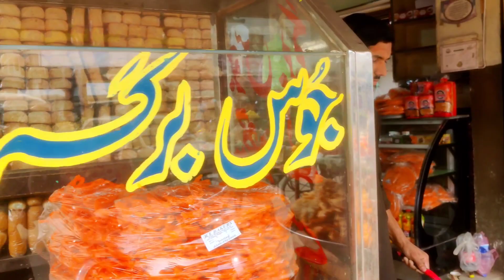Trip to Village Complete Video | Travel Vlog Punjab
Exploring the Charms of Jand | A Rustic Adventure in Punjab's Last District

Join us on a mesmerizing journey through the quaint village of Jand, nestled in the heart of Punjab's last district. Our travel vlog captures the essence of rural life, showcasing the vibrant markets, bustling shops, and colorful fruit stalls that define the soul of this charming community.

Step into the lively bazaars of Jand, where the air is filled with the aroma of spices and the sound of cheerful banter among locals. Explore the narrow lanes lined with traditional shops, offering a treasure trove of handcrafted goods, textiles, and local delicacies.

Witness the daily rhythms of village life as we immerse ourselves in the warm hospitality of Jand's residents. Meet the friendly faces behind the fruit stalls, each offering a delightful array of fresh produce harvested from the fertile lands surrounding the village.

Experience the simplicity and beauty of rural living as we stroll through Jand's picturesque landscapes, where lush green fields stretch as far as the eye can see, and the pace of life flows gently like the meandering streams that wind through the countryside.

Join us as we unravel the hidden gems of Jand, capturing the essence of Punjab's last district and celebrating the timeless charm of village life. Prepare to be captivated by the beauty, warmth, and hospitality of this enchanting destination.

punjabi travel
punjab village
punjabi village
village life
punjab
travel couple
punjab village tour
village
punjab village life
punjabi couple
punjabi travel videos
punjabi old village
village lifestyle
punjab village lifestyle
punjabi village food
punjabi couple vlog
village of punjab
punjabi vlogger
punjab travel vlog
village tour
last village
village life vlog
punjabi